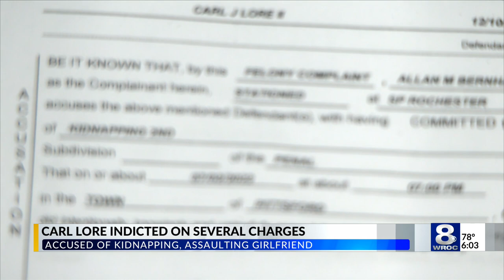Pittsford realtor indicted on kidnapping, assault, weapons charges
Carl "CJ" Lore of Pittsford man was indicted this week on a bevvy of charges, including kidnapping, assault, and weapons charges, according to the Monroe County District Attorney's office. He was arrested earlier this month after a domestic altercation in which he tied up a person and threatened them with an illegal handgun.